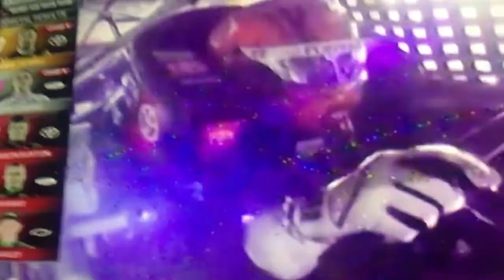Daniel Hemric Wins Xfinity Championship